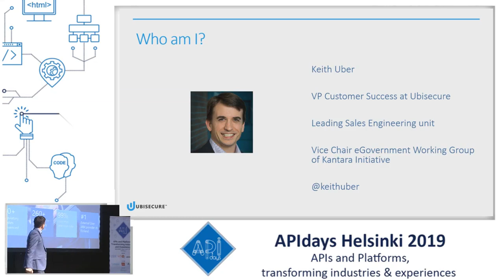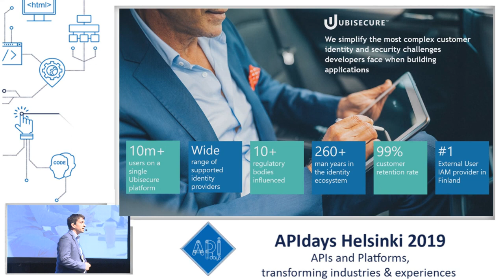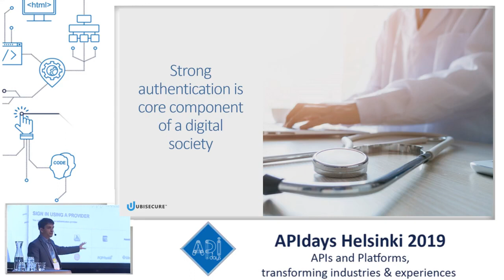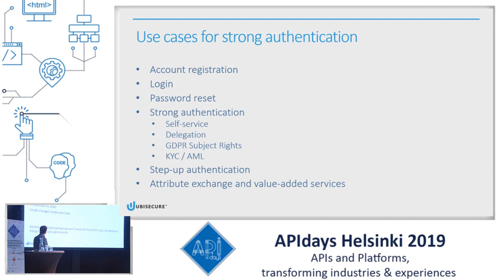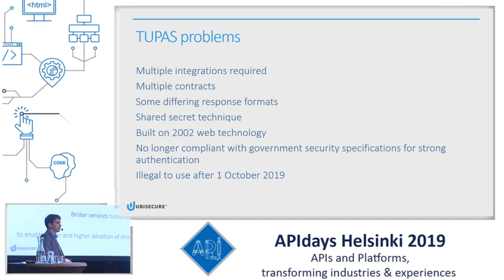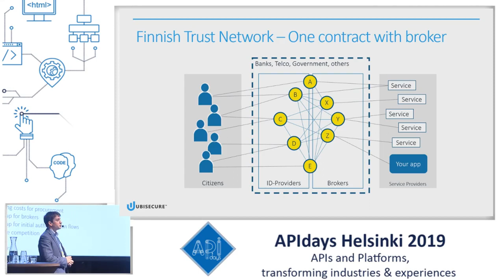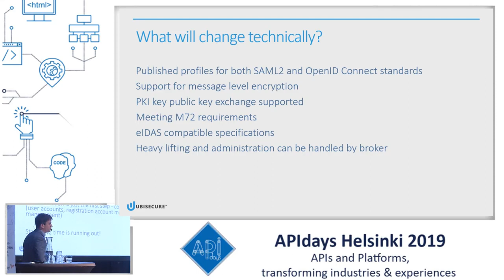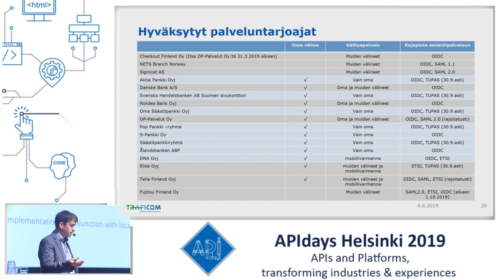Connect Your Application to Finnish Trust Network, Keith Uber, Ubisecure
Connect Your Application to Finnish Trust Network
Keith Uber, Ubisecure